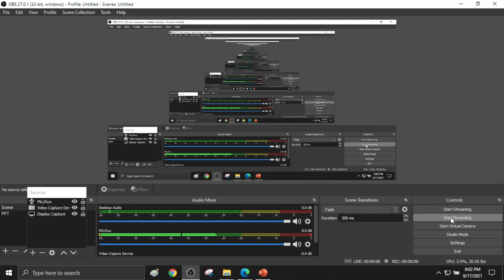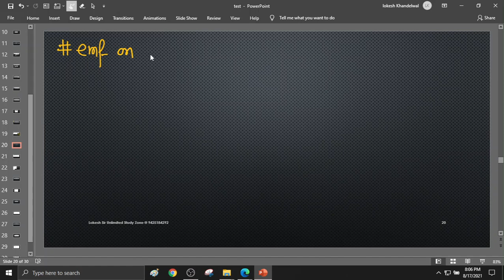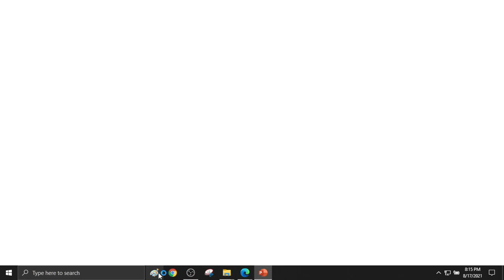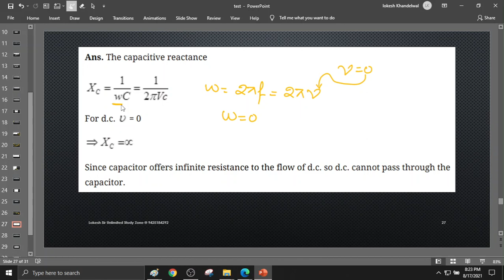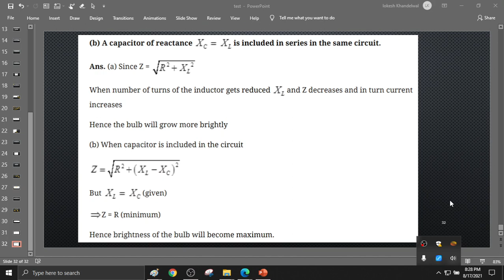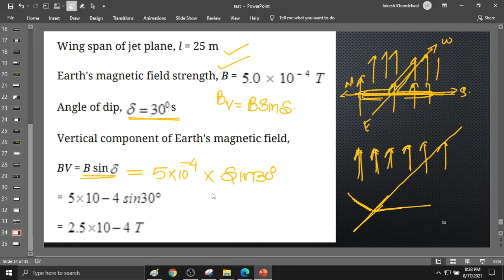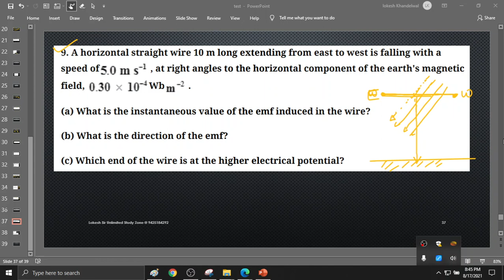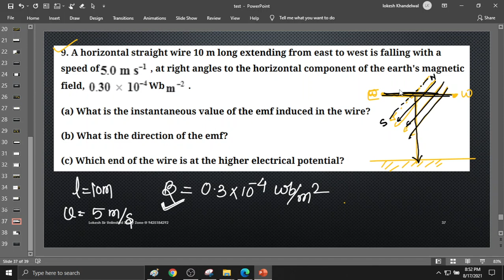emi practice qus on 17 august